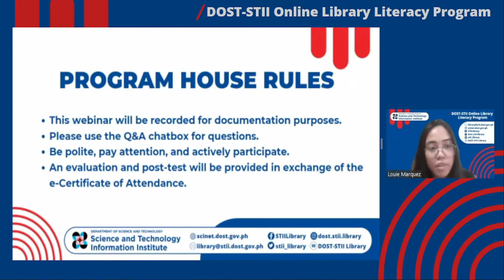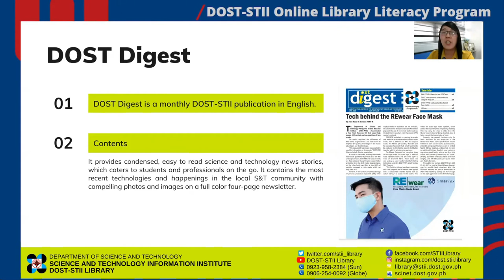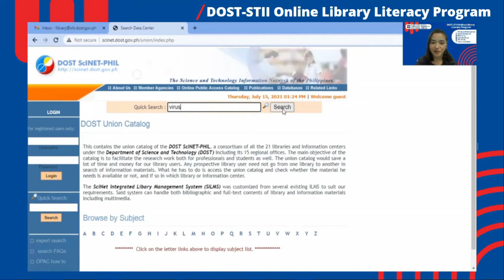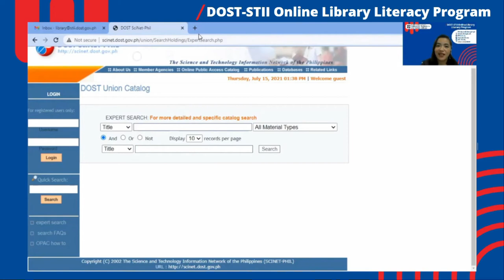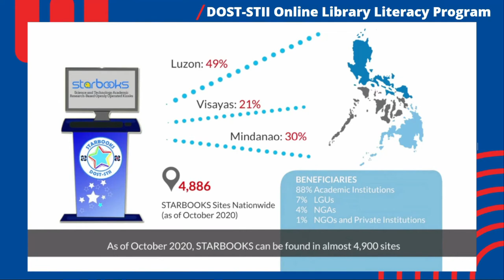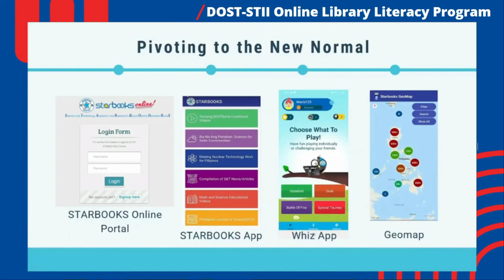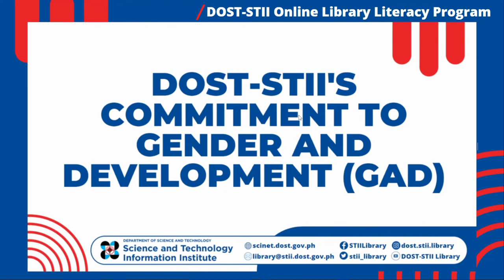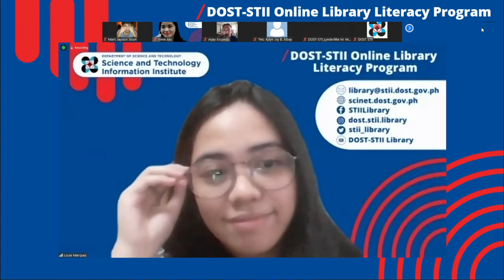Lyceum of Alabang Inc., Muntinlupa City | 2 September 2021 | 2:30-4:30PM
DOST-STII Online Library Literacy Program requested by Lyceum of Alabang Inc., Muntinlupa City on 2 September 2021 at 2:30-4:30PM